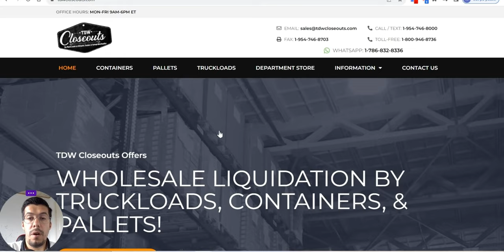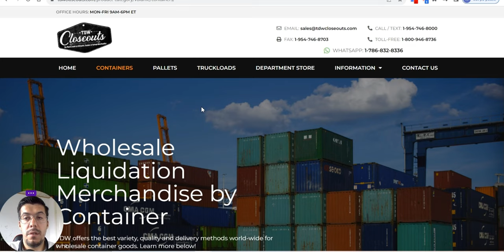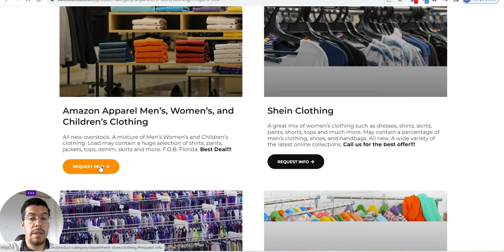Bulk Wholesale Liquidation: Truckloads, Containers, & Pallets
✅ Start your shop on Shopify for free, then get your first 3 months for 1$/mo.

❗ Email Marketing

❗ Hosting

❗ Free Hosting